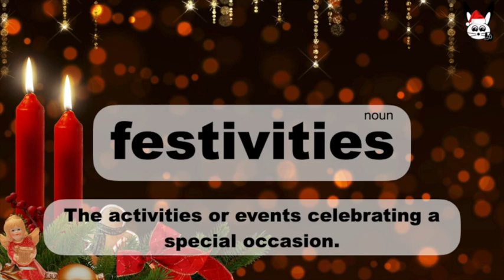Christmas Vocabulary - English vocabulary and pronunciation.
Learn Christmas Vocabulary for this festive season.
Learn new vocabulary and pronunciation.
Learn new words to talk about Christmas.
Add these Christmas vocabulary words to your english conversations.